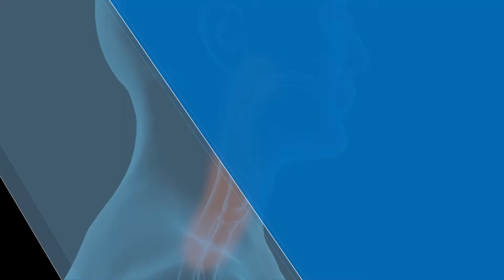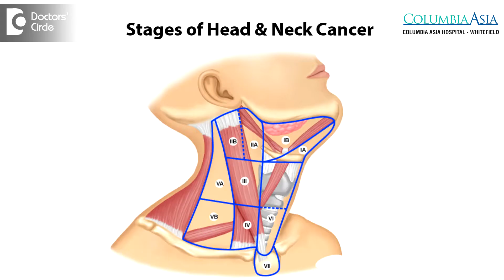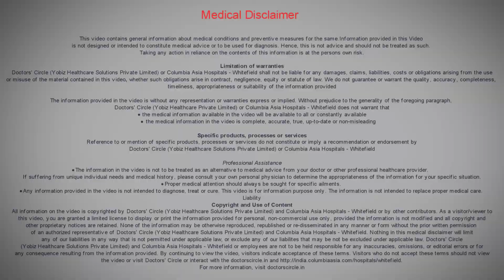Risk factor, survival rate, diagnosing & treating: Head & Neck Cancer - Dr. Debasish Datta Majumder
Tumor as you know is any abnormal swelling anywhere in the body. In the head and neck area it is very commonly and frequently visible by the patient himself or herself. So tumor can be detected by the patient himself or herself. There will be an abnormal swelling anywhere in the head and neck area or the face area. Whenever there is an abnormal tumor or bump or swelling in the head and neck area, don’t ignore it. Please come and get it checked by a head and neck or an ENT specialist and they will take you forwards to diagnose the condition. Coming to head and neck tumors, not all head and neck tumors are malignant. So don’t get panicky if there is any head and neck tumor if there is any lump or any swelling in the head and neck. Not all of them are malignant, but few of them are. Basically head and neck cancers, quite often we see in patients who have been chronic smokers, and people who take large amounts of alcohol or a daily basis and on people who chew betel nut, pan and other chewing tobacco. Head and neck cancer, it mainly affects the throat inside the throat, you will not be able to see the pathology. The symptoms are sometimes confused with commonly occurring symptoms like chronic cough, change in voice, sometimes blood coming out of your cough. Any cough which is persisting for more than 6 weeks, please take note of it. Go and show your doctor. If there is blood coming out of your cough, please don’t ignore it. If there is a change in voice which is not subsiding with medications beyond 2 to 3 weeks, please don’t ignore it. There may be some malignancy developing inside your throat. Head and neck cancer in any malignancy what we say. There may be some malignancy which is developing inside your throat. In any malignancy what we say, we don’t talk about cure rates. We talk about longevity. How much of life we can give you once the cancer is detected. Well, as you all know by internet and other websites, cancers are staged, according to the management and we predict how much of 5 year survival or 10 year survival rate is there. So if you come in an early stage in stage 1 with adequate management, you have an excellent chance of 80 to 90% of 5 to 10 year survival in head and neck cancers. It is not true with any cancer in the body, I am now speaking about head and neck cancers. But if you come in the stage of 3 and 4, then obviously then obviously your longevity we cannot predict, the longer period. The 5 years survival may be less than 40 or 50%. So  try  not  to ignore  any  chronic  symptoms happening  in your  head  and  beck  area or throat. You show your doctor. If it is malignant, we can start the management as soon as possible and your longevity will be increased.